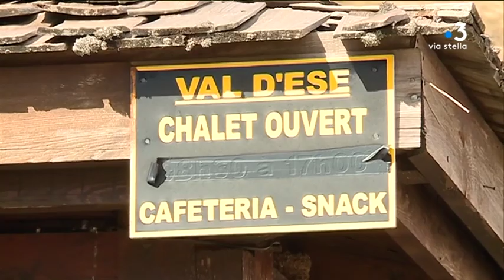Face aux aléas climatiques, la station d’Ese est restée fermée toute la saison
C'est une première depuis 2007, la station de sport d'hiver du val d'Ese n'a pas ouvert ses porte cette année. En cause : un très faible enneigement. Une situation qui a de fortes conséquences sur l’activité économique de la zone.

Intervenants - Jacques, randonneur ; Antoine Bernardini, directeur de la station de ski d' Ese.
Equipe - Pierre Simonpoli ; Marc-Antoine Renucci ; Dominique Lameta.